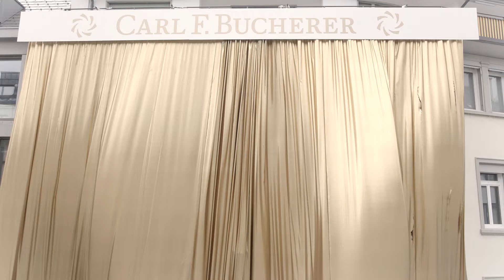Carl F. Bucherer opens its first Boutique in Lucerne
With the opening of an exclusive boutique in Lucerne, Carl F. Bucherer is honoring its connection to the place where it all began back in 1888. Global brand ambassador and renowned actress Li Bingbing visits the city of Lucerne the same week, also for the first time.